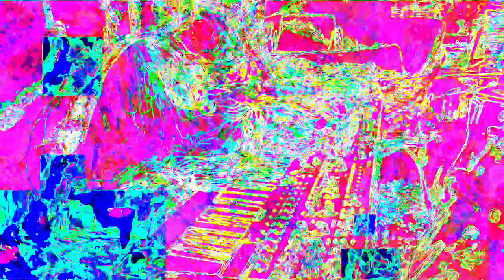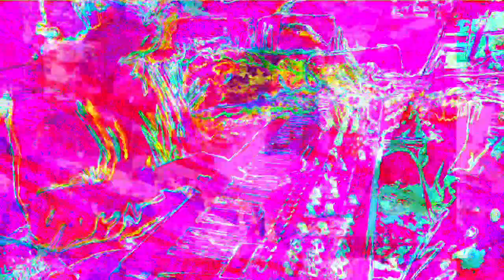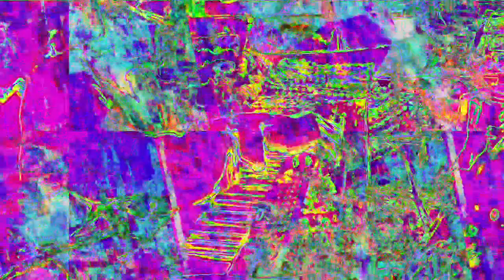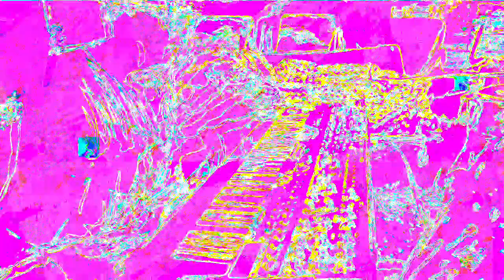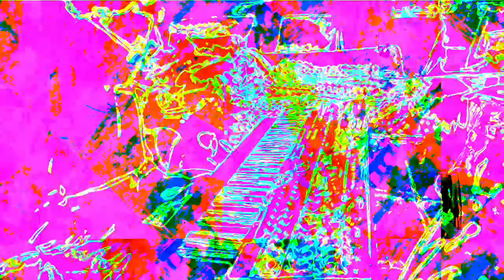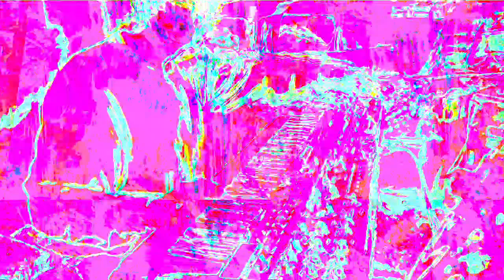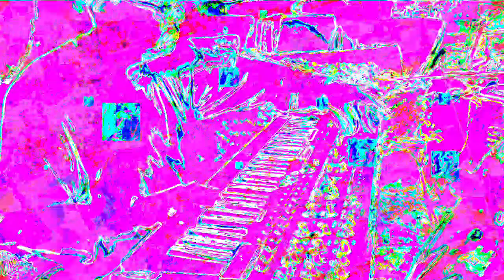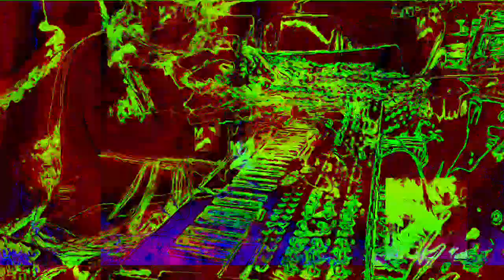[EPILEPSY WARNING] Movie 22 11 26 11h39m19s 12m12s set of videos uploaded *Photosensitivity Warning*